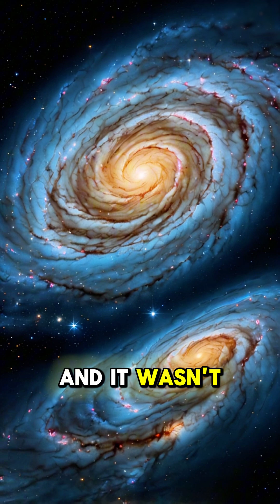Secrets Revealed: Ancient Egyptian Astronomy & Their Advanced Stellar Knowledge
Uncover the astonishing secrets of Ancient Egyptian astronomy in this video!

 Dive deep into the incredible advancements made by the ancient Egyptians in understanding the stars. This video explores:
- Hieroglyphic Insights: How ancient texts reveal their astronomical knowledge.
- Star Alignment: The precise positioning of pyramids and temples.
- Celestial Calendars: Discover the Sothic cycle and the ancient Egyptian calendar.
- Mythology and Science: How their gods and myths intertwine with astronomical events.    Join us on a journey through time to appreciate how advanced these ancient astronomers truly were.

- Follow us for daily history facts.